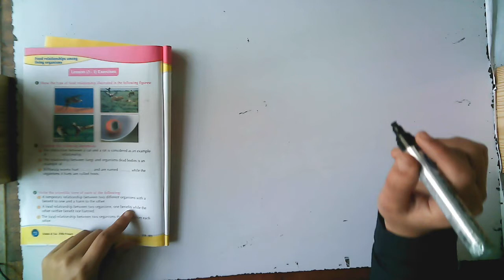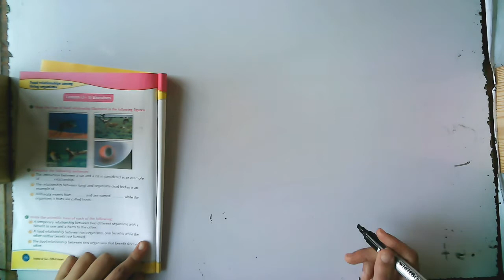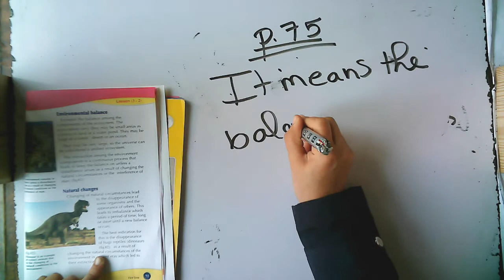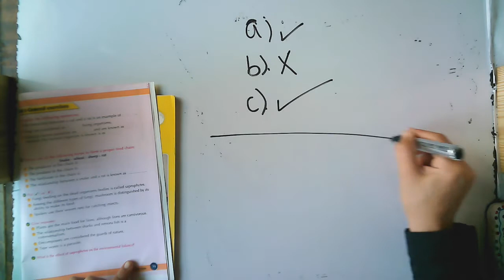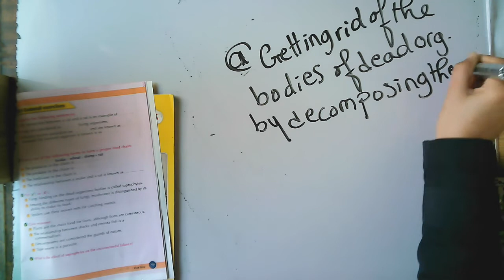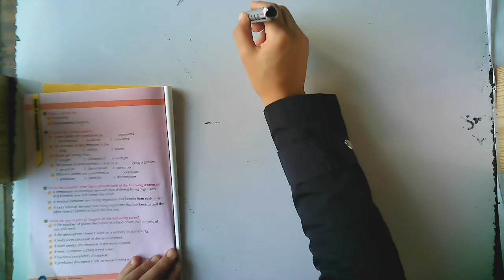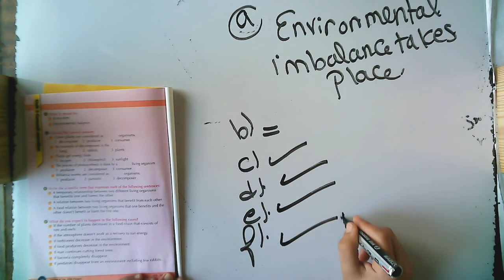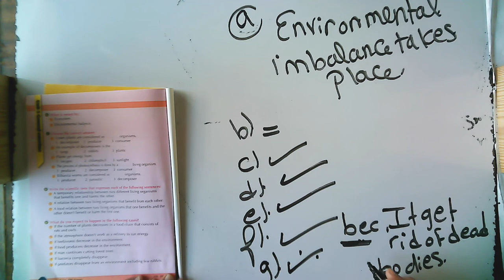Science - Junior 5 - Unit 3 Revision - School Book